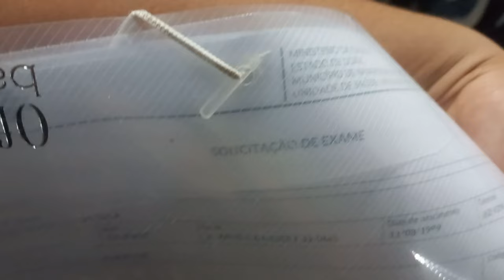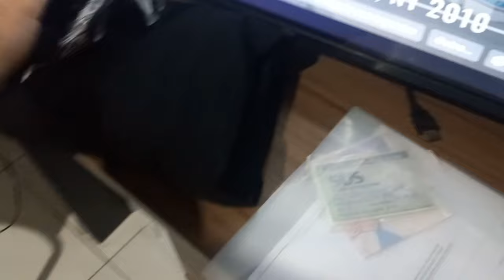Rotina Completa de Dona de Casa | Recebemos Visitas | Beatriz Oliver